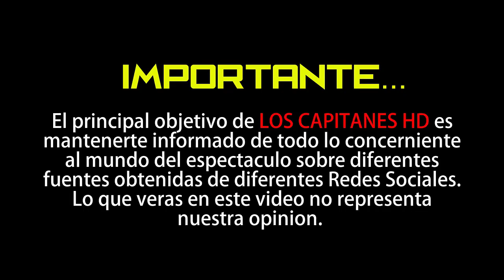Fallece el primer actor Roberto Sosa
La ANDI confirmó su deceso; descanse en paz.

Hace unos momentos, la Asociación Nacional de Intérpretes (ANDI) dio a conocer que el primer actor Roberto Sosa falleció.